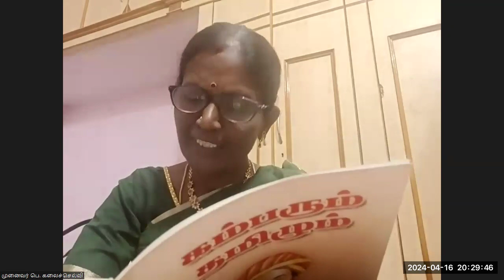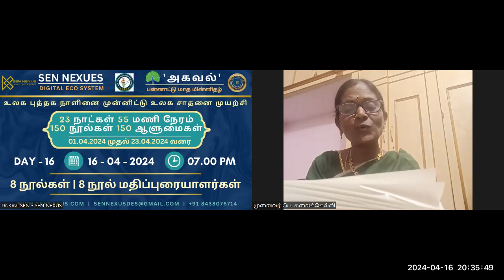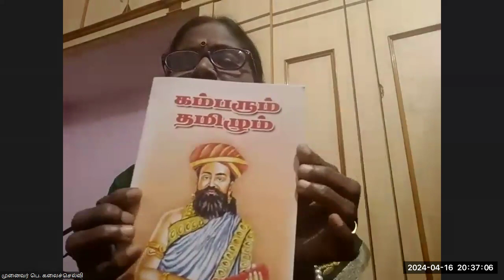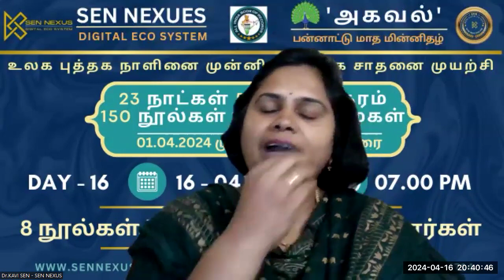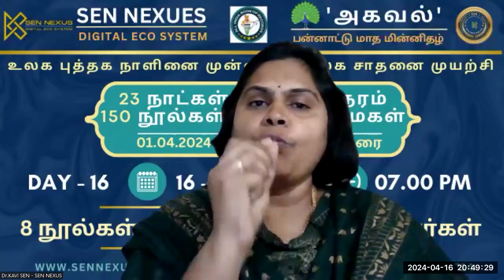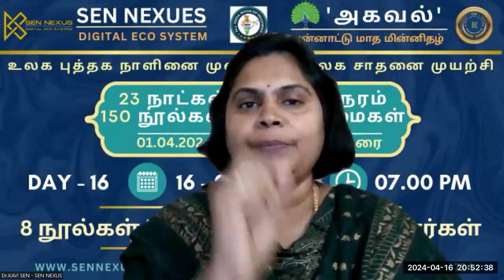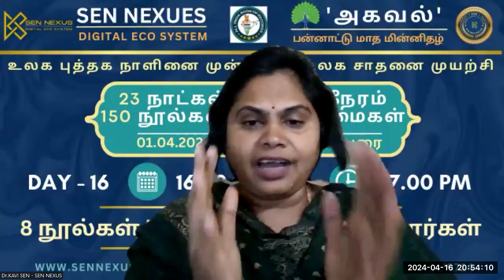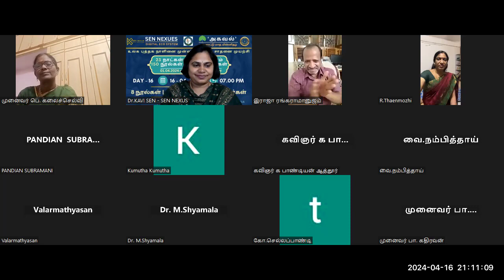16 உலக புத்தக நாளினை முன்னிட்டு உலக சாதனை | 23 நாட்கள் - 23 நூல் அறிமுகம் - 23 ஆளுமைகள் சென் நெக்சஸ்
ஏப்ரல் 23 உலக புத்தக தினத்தை முன்னிட்டு ஓர் உலக சாதனை நிகழ்வு!

23 நாட்கள்
23 நூல்கள்
23 மதிப்புரைகள்
23 நாட்கள் ஒவ்வொரு நாளும் 4 நபர்களின் கருத்துரைகளைத் தொகுத்து நூல் வெளியிடுதல்

2024 இல் 4 கருத்துரையாளர்கள் தினமும் கருத்துரை வழங்க 23 நாட்களில் 23 நூல்கள் குறித்து 23 ஆளுமைகள் உரையாற்றும் உலக சாதனை முயற்சி

நன்றி!
SEN NEXUS - BOOK WRITE NOW HUB
புதுவை